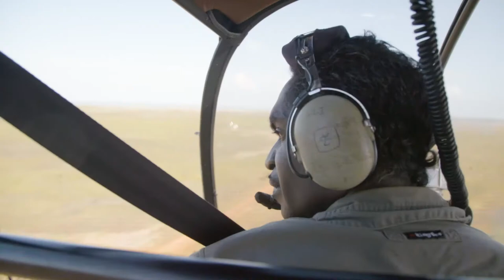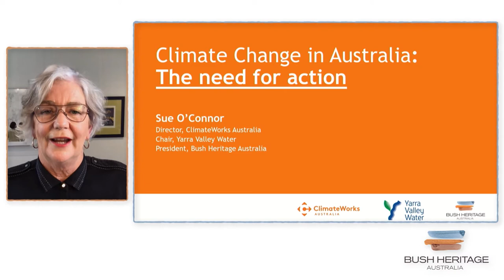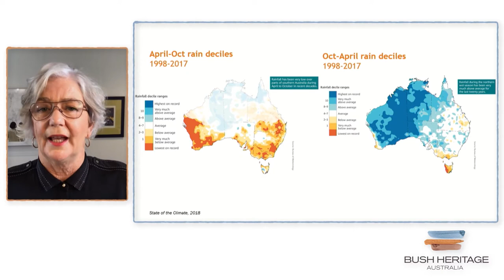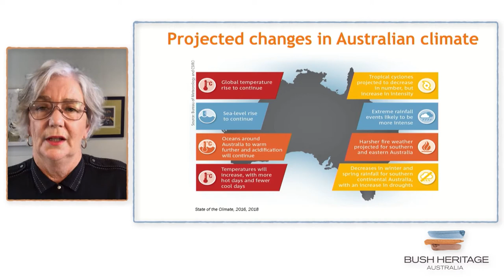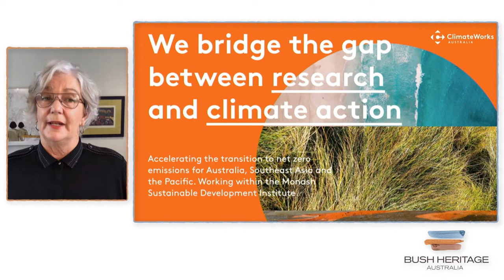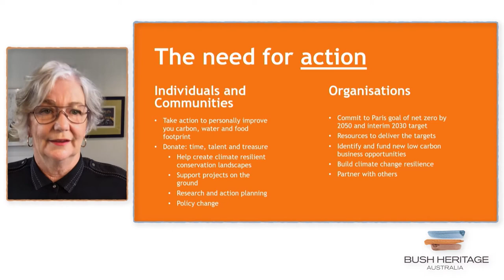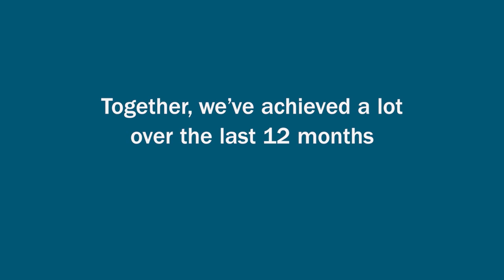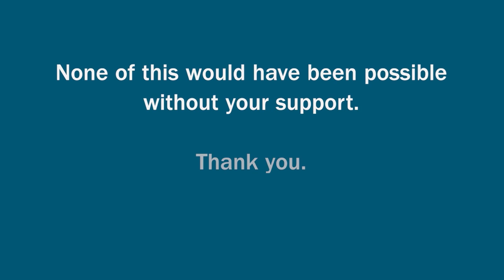Webinar: Climate Change in Australia webinar with Sue O’Connor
Climate Change is having profound impacts on Australia and the world. How do we as individuals, communities and organisations lean in the meet these challenges?

In this webinar, Sue O’Connor will be focussing on the food, land and water impacts of Climate Change. We must accelerate building Australia’s climate change resilience and transition to a low carbon future. Sue will provide some examples of how individuals and organisations are taking action.

CONTENTS:
01:36 Welcome and introduction by Bush Heritage CEO Heather Campbell
07:55 Sue O’Connor begins her presentation
23:44 Q&A session
43:15 Closing remarks

Sue O’Connor FAICD

Sue is an experienced business leader who has served as a Chair, Director and senior business leader with ASXTop10 and global unlisted companies as well as high profile statutory authorities and not for profits. Her leadership is anchored in a commitment to ensuring that organisations and communities are prosperous, sustainable and equitable.

Sue is known for her board leadership, collaborative approach, commercial acumen and deep expertise in climate change, low carbon transitions, technology, utilities and financial services.

She is currently Chair of Yarra Valley Water, President of Bush Heritage Australia and a Director of Mercer Superannuation, Kordia Group Ltd, Treasury Corporation Victoria and ClimateWorks Australia.

Sue holds a Bachelor of Applied Science and a Graduate of Diploma Business Management. She is a Fellow of the Australian Institute of Company Directors and a member of Chief Executive Women.

Sue uses photography to promote conversations about the environment.